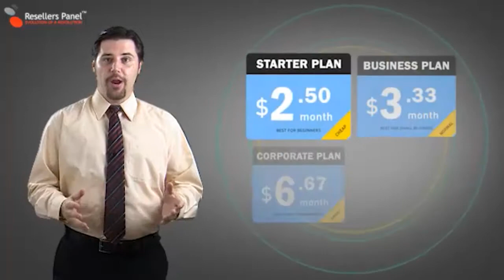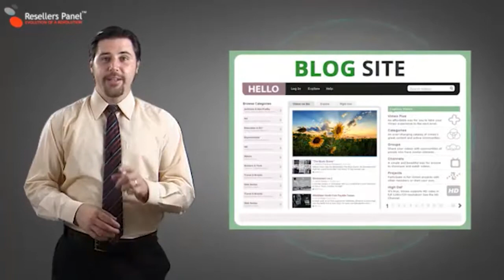1-Click Free Application Installer | Hostinq1.com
Hostinq1 provides 1-Click Free Application Installer services with Free Reseller Hosting Program. Becoming a member of our Free Reseller Hosting Program, means you will be able to sell fully featured web hosting plans to your customers.

This means that along with the basic cloud web hosting features like upgradable disk space, monthly traffic and hosted domains, your customers will also get loads of add-on services that will help them manage all aspects of their web presence.

One of these services is our in-house built 1-Click Free Application Installer The 1-click free scripts installation tool is integrated FREE of charge with all wholesale hosting packages that you can offer to your customers.

These include the web hosting packages and semi-dedicated servers, and all virtual private servers and dedicated servers that use the Hepsia Control Panel. Being able to give this tool as a free bonus with your services takes you one step ahead of your competition.

The tool will allow your customers to easily set up their own popular types of websites like blogs, forums, CMS and e-commerce stores, etc., using some of the most popular software on the web, and host them online using the resources included with your plans.

Your customers will be able to install various free PHP scripts with just one click of the mouse. This means, they will not need to first find the script online, then download it to their computers, unpack its zipped file and upload it to their hosting server and then set up a database and a domain for it.

This way, your web hosting packages can be used by anyone, with or without any technical computer skills. With this tool any of your customers will be able to start their own free script based site in minutes and manage them from their Web Hosting Control Panel.

When a customer orders a plan, they can also select a script that will be installed for them free of charge with the plan. They can choose to install various scripts for different kinds of websites like phpBB3 forums, WordPress blogs, Joomla and Mambo sites, e-commerce stores, 4images and Coppermine photo galleries like, etc.

Once the sign-up process is complete, your customers can log into their Control Panel, with their selected script readily installed in their account, so they can start working on their new sites immediately. Your customers will have 24/7 access to their account through any PC with an Internet connection, because the Control Panel and the 1-click Free Scripts Installer software are located together on our servers, not just on the PC they use to sign up.

They will be able to access the tool in two ways. The first one is by using the Elefante toolbar, located at the top of the various Control Panel sections like the Domain Manager and the File Manager, etc.

The toolbar will allow a straightforward installation of the desired script, without any complicated additional configurations. Your customers only need to simply select a host destination and the script they want to install. That's it.

If your customers want to use a more advanced installation method, they could go to the Free Scripts Installer interface and configure all the settings for the selected script manually.

This is excellent for customers who want to have more precise control over the installation of the scripts. Also, if your customers select to install Moodle, Wordpress, Joomla or 4images, they will have the option to choose from numerous custom turn-key templates for their new sites.

As you can see, being able to offer your customers these very versatile and user friendly one-click scripts, included free with your plans, will give you a big advantage over other sites that require the user to download and install these separately.

Domain Name Registration, Web Hosting Services, VPS, Dedicated & Semi-Dedicated Server Solutions